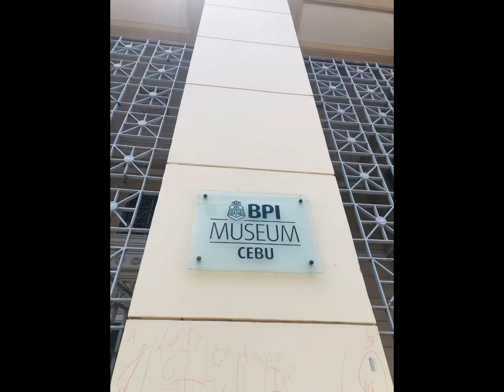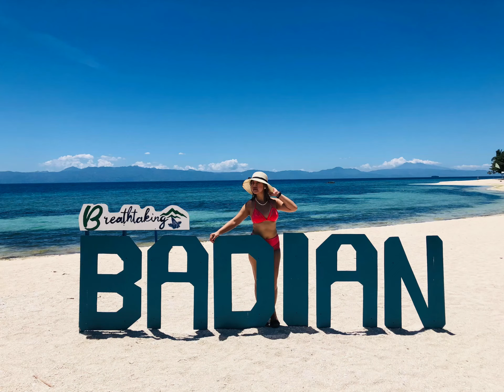Cebu’s beautiful Lambug beach, some yummy food and nature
A quick visit to Cebu made me discover and explore Lambug beach in Badian. It’s a 3-4 hour bus ride from the city. It’s a beautiful beach and it’s not crowded.